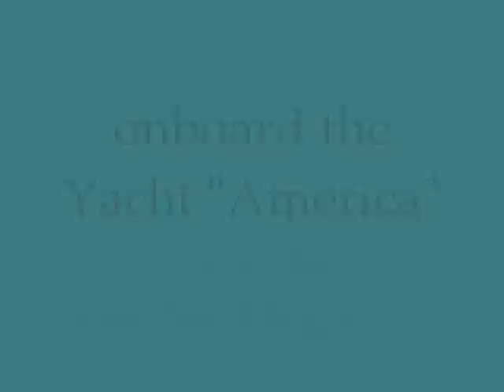TWO THOUSAND DOLPHINS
On March 8th 2008, while on a whale-watching trip out of San Diego on the yacht "America", we encountered a spectacular display of dolphins.  This is only a small part of what we saw.